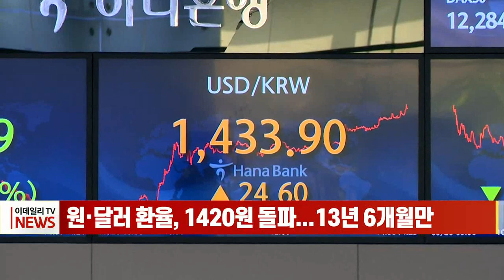원·달러 환율, 1420원 돌파... 13년 6개월만 (20220926)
# 원·달러 환율, 1420원 돌파... 13년 6개월만